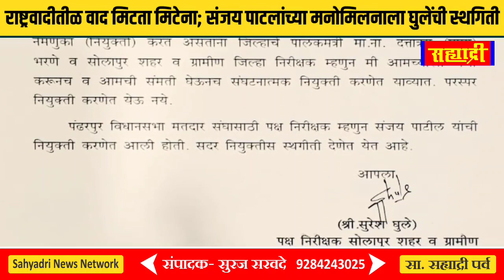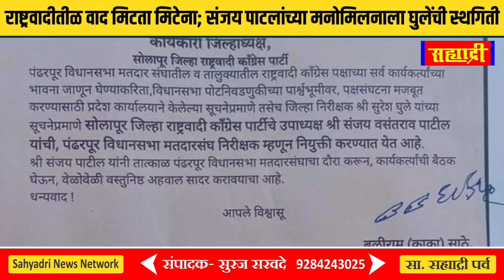राष्ट्रवादीतील वाद मिटता मिटेना; संजय पाटलांच्या मनोमिलनाच्या प्रयत्नांना सुरेश घुले यांची स्थगिती